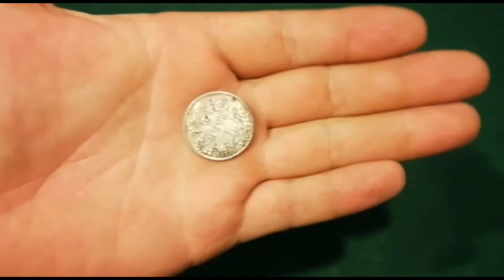Unser Kanal Trailer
In diesem Video stellen wir euch kurz vor was wir auf diemem Kanal alles hochladen werden.
Experimente, Explosion, Weapon Show - ist das Kernprinzip hinter diesem Kanal.
Ü𝖇𝖊𝖗 𝖚𝖓𝖘:
𝕷𝖎𝖓𝖐𝖘:
𝐄𝐪𝐮𝐢𝐩𝐦𝐞𝐧𝐭: